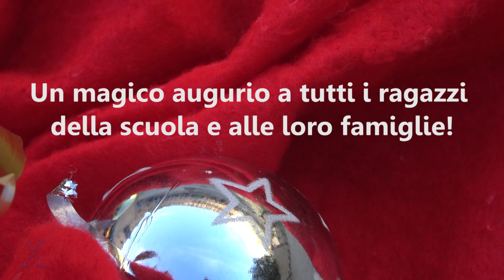Pio X - Buon Natale 2020